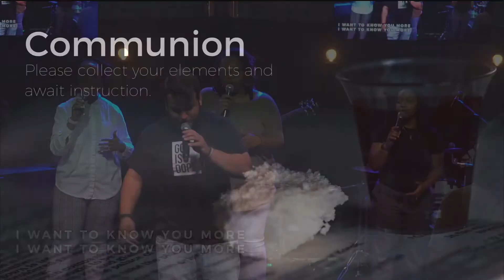PREVAIL WRSHP | Sunday 06.13.2021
Full Worship set from Sunday 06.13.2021

If you want to make a prayer request, learn more about connecting with Jesus, partner with us through online giving or would like to learn more about Prevail, visit our or text "PREVAIL" to 84576. We hope this message blesses you!